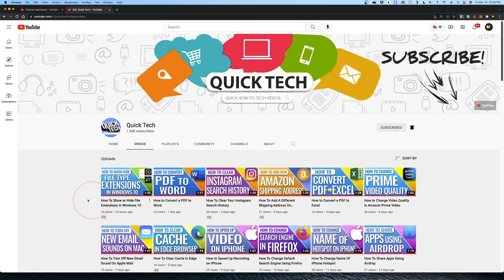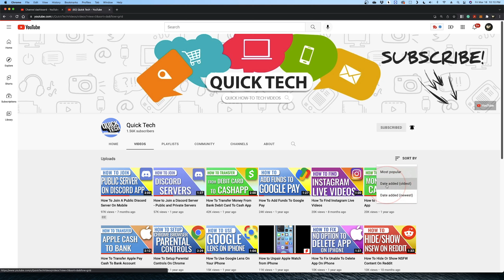How To Sort A YouTube Channels Videos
In this quick tech how to video, I’m going to show you the different ways you can sort a YouTube channel’s videos on the desktop website.

If you’re browsing a YouTube channel, and the channel has a bunch of videos, you can sort them by one of three ways. You can sort by popularity, or the most views, and then by date, either oldest to newest or newest to oldest.

We’ll take a look at our page as an example. On the home page, the channel should have playlists setup and organized so that you can see maybe the most popular videos, or the latest. But we want to look at all videos on the channel. Select Videos from the menu bar.

Now we see all of the videos that have been uploaded to the channel. By default, it sorts them by date, newest to oldest.

To change the sort by most popular, select the sort by icon on the right at the top of the videos. Now select Most Popular. It will then sort the channel videos by the most viewed, or popular, with the highest number first.

Finally, to sort videos by oldest first, gain select sort by, and then choose date added, oldest. It will then sort the videos by date, oldest to newest.

And that’s how you sort a YouTube channel’s videos on the desktop website.